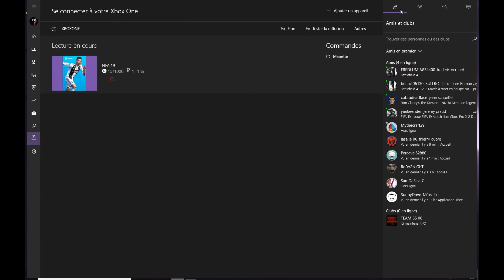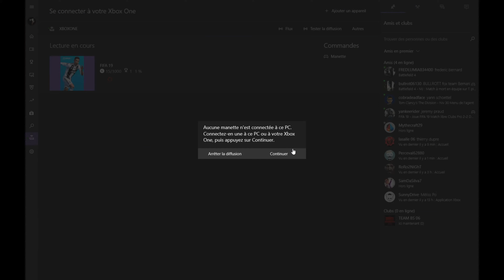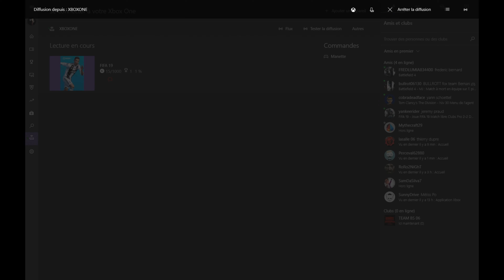Fifa 19 ligue des champion xbox one x